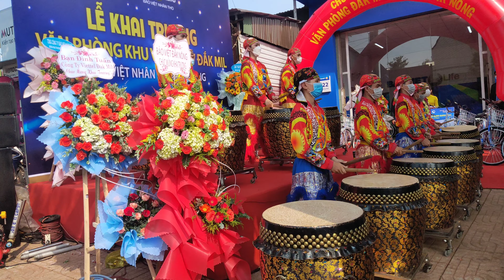5 tháng 4, 2022